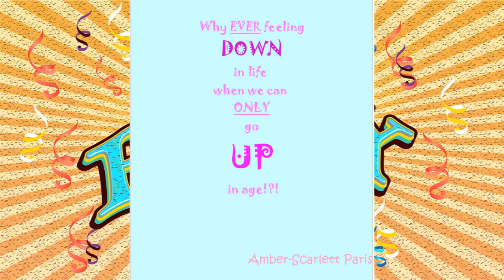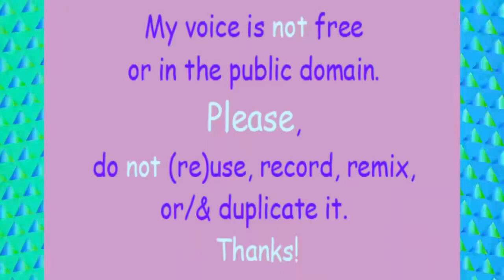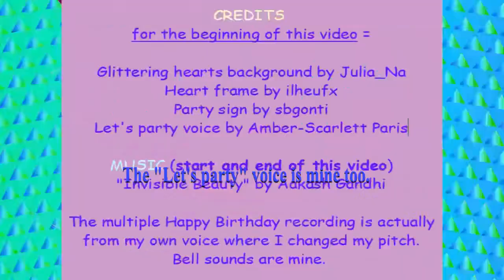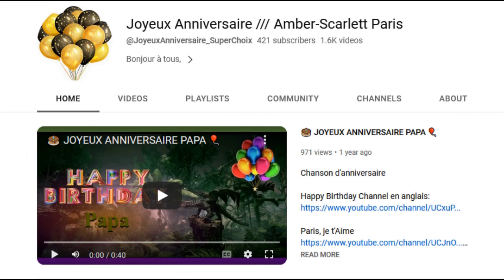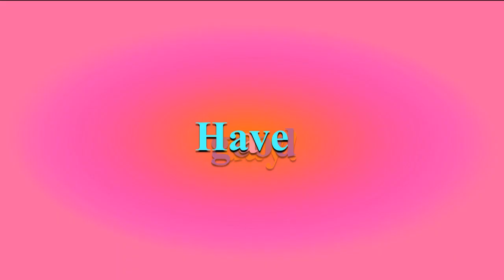TWO 80's style songs 🎂 HAPPY BIRTHDAY LUCIE 🎈 (French Parisian Accent)